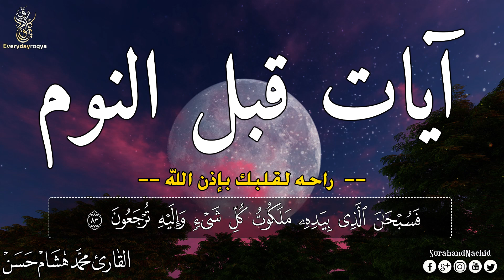سورة يس | راحة نفسية لا توصف لعلاج الأرق والنوم بهدوء وراحة وسكينة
سورة البقرة
quran
al mulk
quran tilawat
al waqiah
ــــــــــــــــــــــــــــــ­ــــــــــــــــــــــــــــــ­ـــــــــــــــــــ

ــــــــــــــــــــــــــــــ­ــــــــــــــــــــــــــــــ­ـــــــــــــــــــ
شروط الرقية الشرعية
1- أن تكون الرقية بكلام الله وصفاته .
2- أن تكون الرقية بالغة العربية أو بما يفهم معناها من غيرها .
3- أن لا يعتقد الراقي أن الرقية تؤثر بذاتها بل بذات الله سبحانه وتعالى .

❶ اليوتيوب     : @
❶ اليوتيوب     : @
❷ الفيسبوك    : @
❸ الانستقرام  : @
❹ تويتر        : @
❺ بنترست     : @